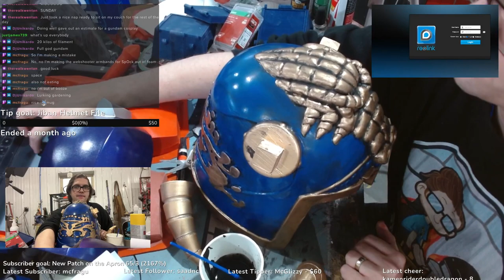Busy Sunday Night! 3-10-24